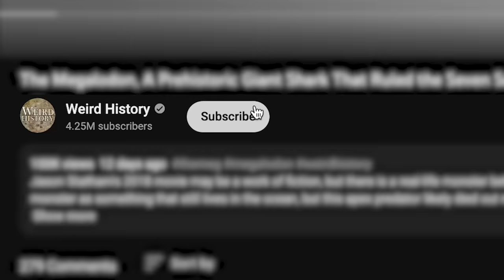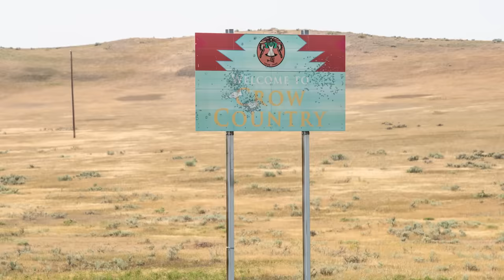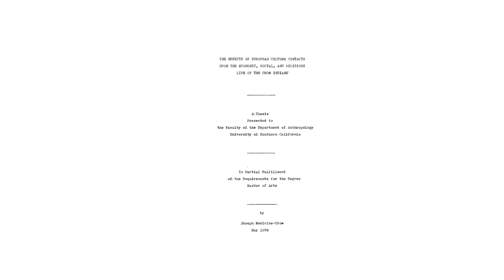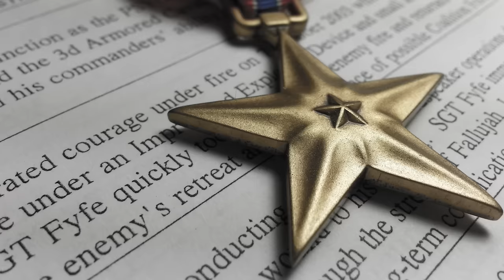Facts About Dr. Joe Medicine Crow, the Crow War Chief Who Fought the Third Reich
Wars are often fought by massive groups of people, but even in the largest conflicts, unique individuals like Joe Medicine Crow stand out. Joe Medicine Crow was born in 1913 near Lodge Grass, MT. Despite his family's long tradition of military service, he originally planned to enter academia. But when America joined WWII in 1941, Medicine Crow enlisted in the infantry as a scout, following in the footsteps of his step-grandfather.